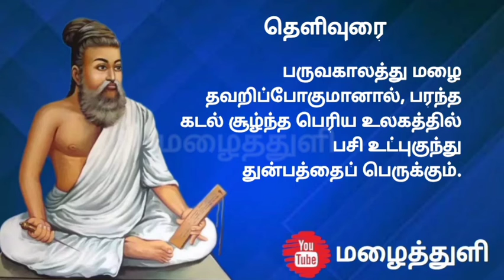Thirukural | Subscribe Pannunga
திருக்குறள்
இயற்றியவர் - திருவள்ளுவர்
அறத்துப்பால் - பாயிரவியல்
அதிகாரம் - 2
குறள் எண் - 3
Raindrop Channel
Edit & Vocal - S Santhosh kumar